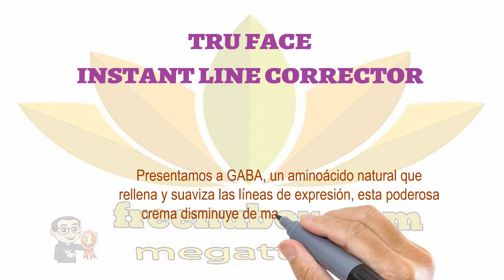🍎NuBox-¿Por qué esperar? | NU SKIN TRU FACE INSTANT LINE CORRECTOR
NU SKIN TRU FACE INSTANT LINE CORRECTOR
La paciencia debe ser una virtud, pero cuando se trata
de las arrugas y líneas de expresión esta sobrestimada.

Tru Face Instant Line Corrector
permite ser impaciente al disminuir inmediatamente
las arrugas y líneas de expresión por más de 12 horas.
Tru Face Instant Line Corrector - ¿Por qué esperar?

Presentamos a GABA, un aminoácido natural que
rellena y suaviza las líneas de expresión, esta poderosa
crema disminuye de manera rápida y segura los
efectos de años de movimientos faciales.

BENEFICIOS

Reduce temporalmente la aparición de arrugas y líneas de
expresión en la frente y alrededor de los ojos y labios.
Promueve la inmediata relajación de las líneas y arrugas para
que tenga un aspecto más joven y para que la piel se sienta más suave.
Dura hasta 12 horas.

USO

Aplique la crema dando palmaditas sobre las líneas y las arrugas.
Espere un minuto, luego aplíquela nuevamente.
Las líneas más profundas podrán necesitar una tercera aplicación.
Luego aplique el humectante de Nu Skin® de su elección o el
humectante recomendado para su sistema básico diario.